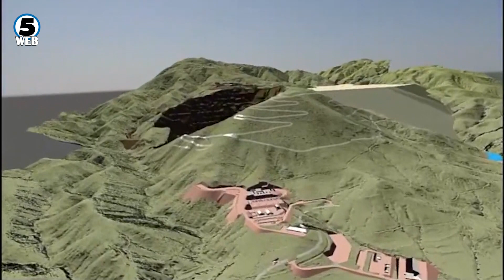Шукова: Нема ништо невообичаено во поништувањето на одлуката за на концесиите за Иловица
Нема ништо невообичаено во премислувањето на Владата, која еднаш ја донесе, a потоа ја поништи одлуката за спојување на двете концесии на „Еуромакс“ за рудникот „Иловица“, најавите за арбитража, пак, се само претпоставки.